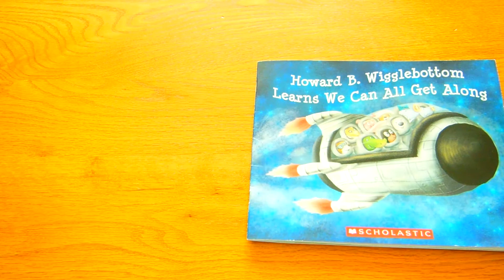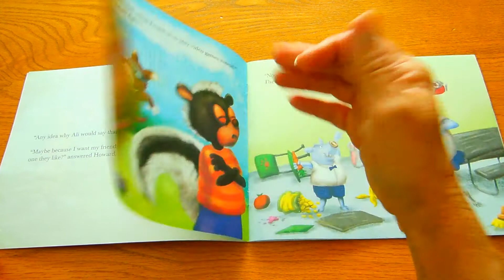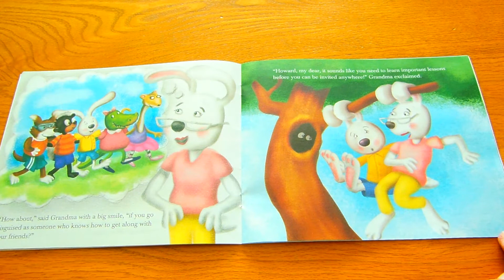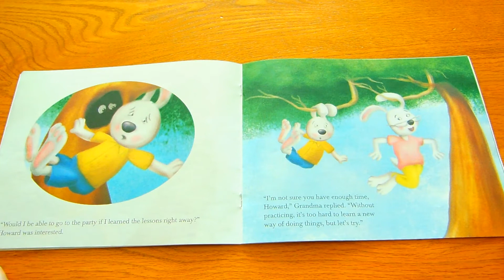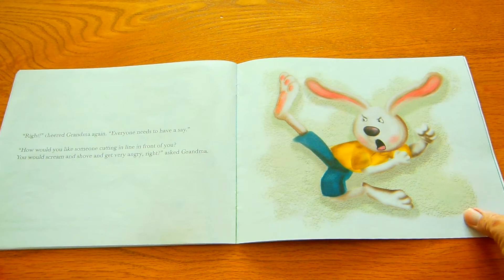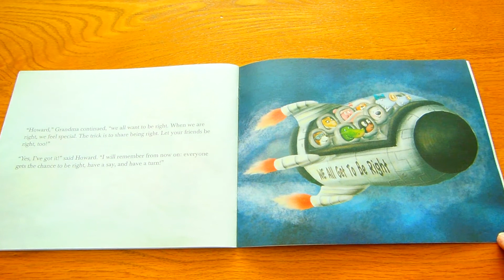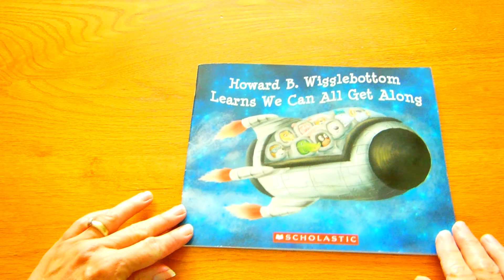Howard B. Wigglebottom Learns We Can All Get Along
Miss Pam reads Howard B. Wigglebottom Learns We Can All Get Along. By Howard Binkow, Reverend Ana, David Cutting, and Mike Ferrin.